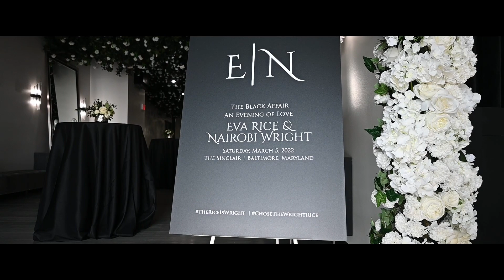Wright & Rice Wedding